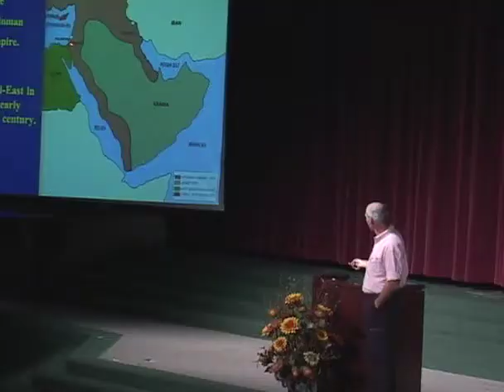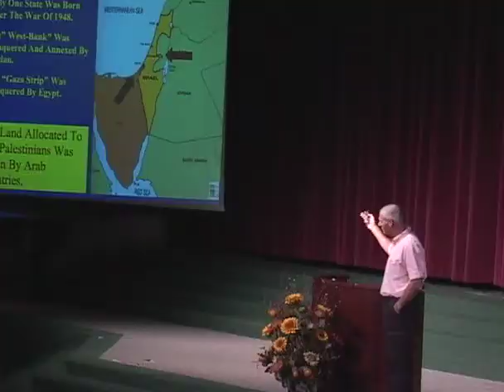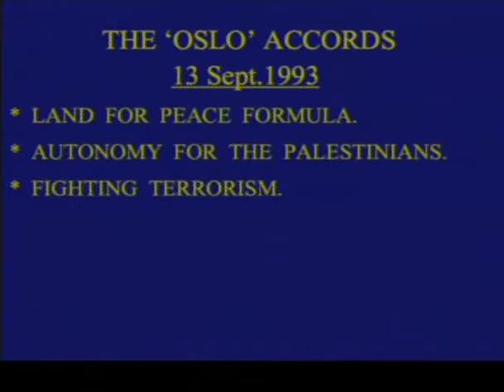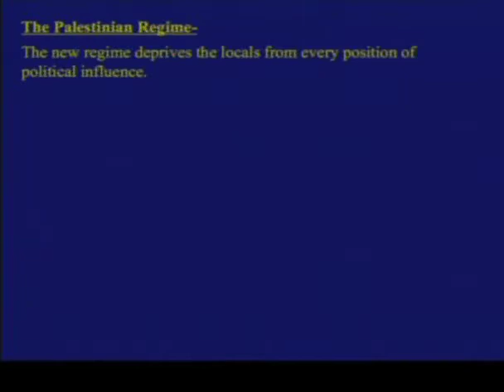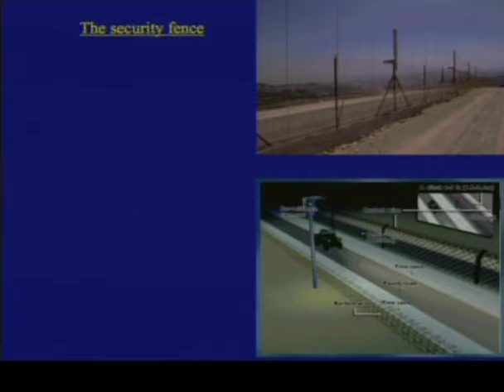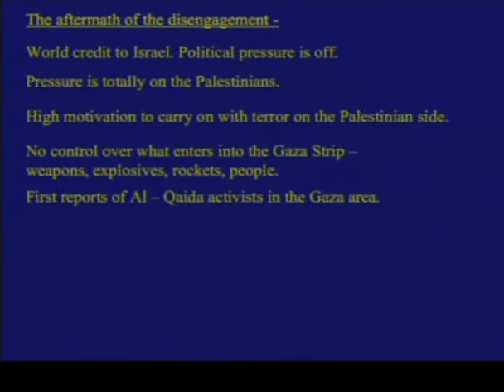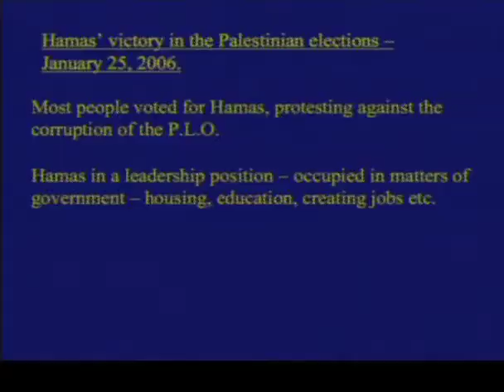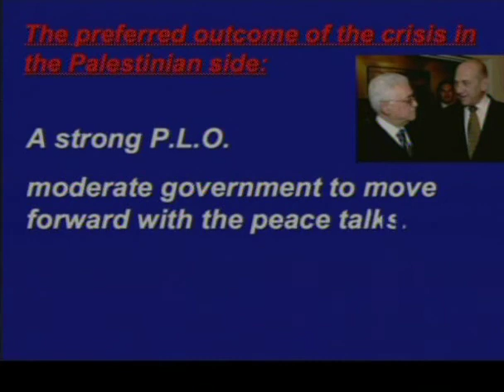Patsy for Peace - Israel's Long History of Being Duped for a Mirage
I found the chain of events he discusses in this video incredible, especial considering the impression I once had, and which most often get, from the popular media that Israel is the bad guy in this, having displaced the poor Palestinians from there own land, when in fact there really is no Palestine or any Palestinians and it is actually Israel's land, yet Israel has consistently tried to be more than fair on humanitarian in their efforts to defend themselves from this deceptive group who has consistently tried to make Israel a dupe while they attempt to deceive the rest of the world into forcing Israel to capitulate for Peace when they intend to use this mirage of so called "Peace" in order to destroy Israel.